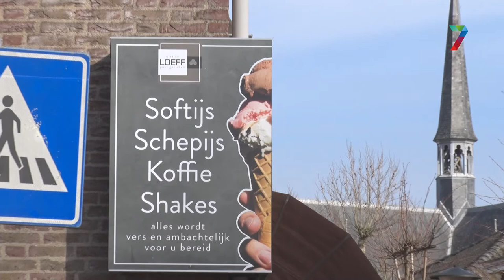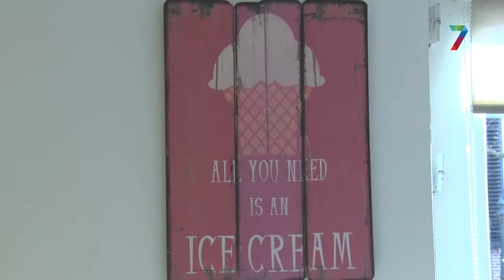Van ijs op de sloot naar ijs om van te smullen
Vorige week schaatsten we nog op ijs. Nu kunnen we het eten. IJssalons in de hele regio gaan eerder open dan in andere jaren, vanwege het lenteweer. We namen in Druten een kijkje achter de schermen.